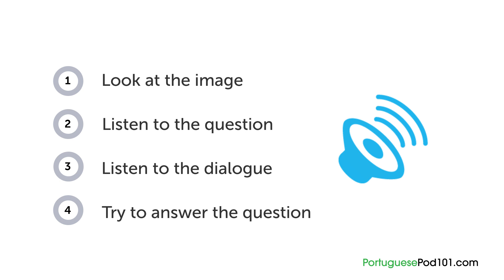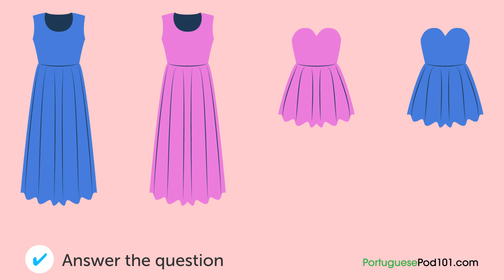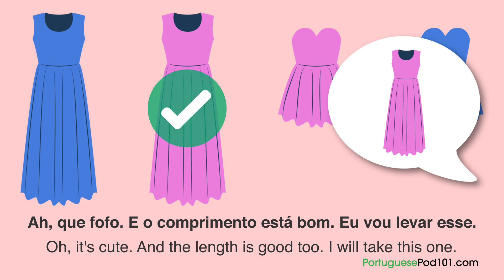Learn Portuguese | Listening Practice - Finding a Party Dress in Brazil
Want to learn to speak even more Portuguese the fast, fun and easy way? Then sign up for your free lifetime account right now,

Save 20% on FULL Access to PortuguesePod101 with your YOUTUBE coupon for All subscriptions